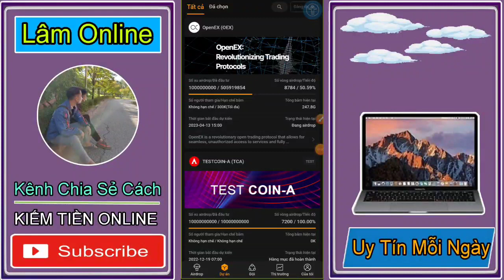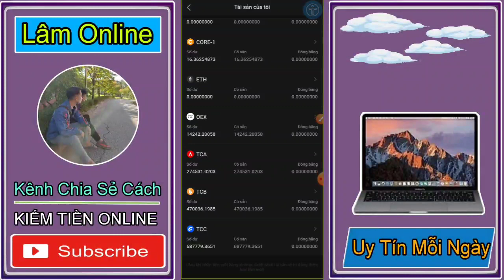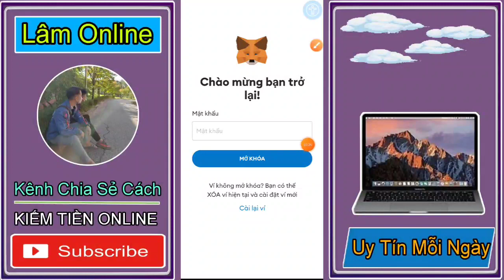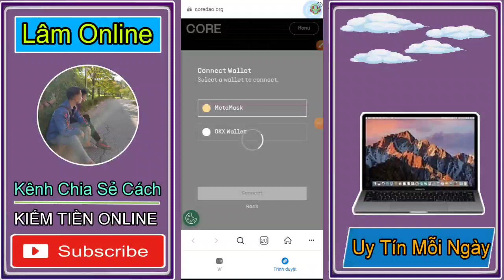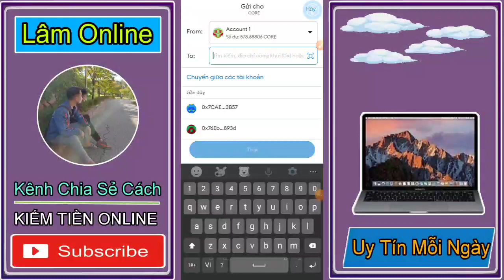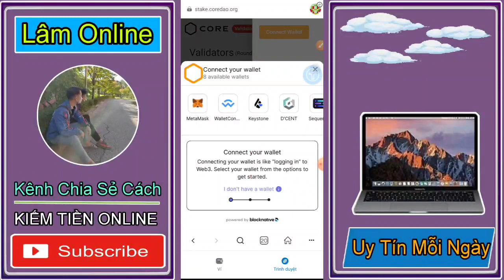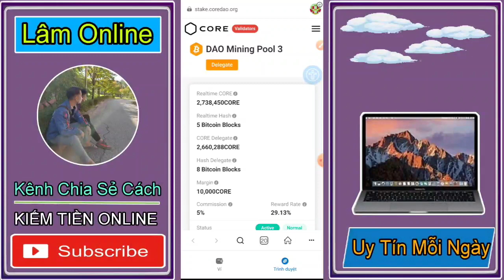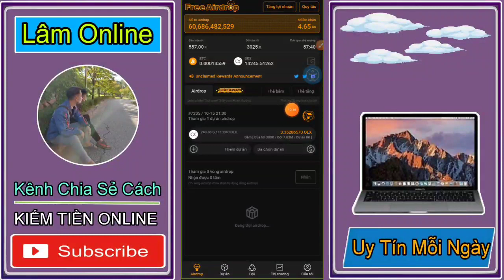KÈO VIP CHIẾN NGAY NÀO ĐÀO COIN TOKE OEX TRÊN CORE . TIẾP TỤC CLIAM 29$ MIỄN PHÍ .